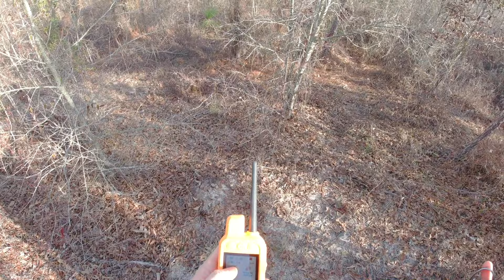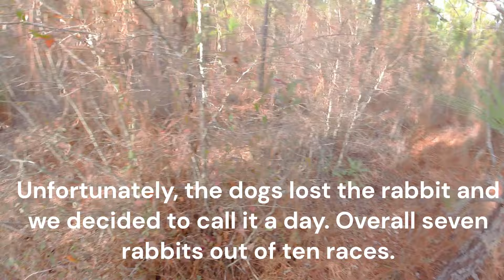MLK 2024 (Part 4)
Rabbit Hunting with Beagles